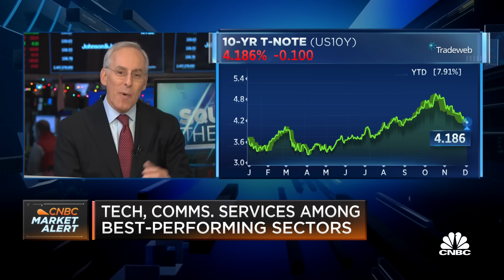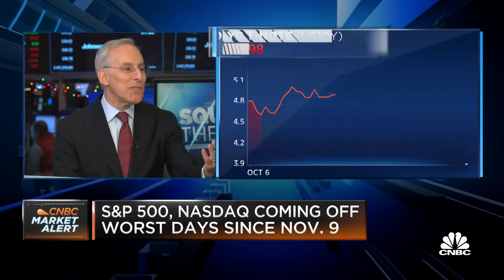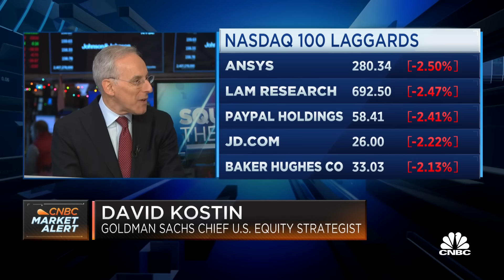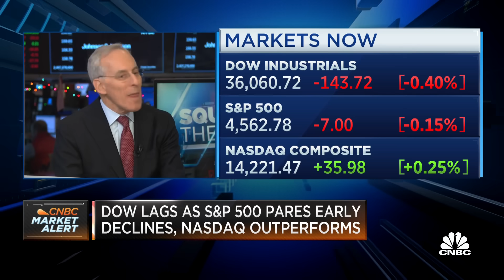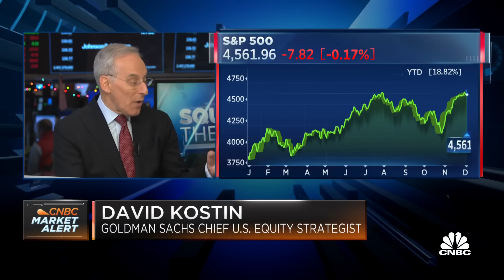Stock market has 'modest upside' in 2024, says Goldman's David Kostin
David Kostin, Goldman Sachs chief U.S. equity strategist, joins 'Squawk on the Street' to discuss Kostin's way of thinking about equity markets, if there will be revenue growth in a falling inflation environment, and much more.